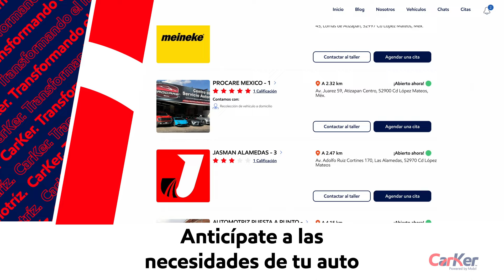¿Quiénes somos? | CarKer.com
Descubre CarKer, la plataforma que te conecta con talleres avalados para que recibas un servicio seguro para tu auto.